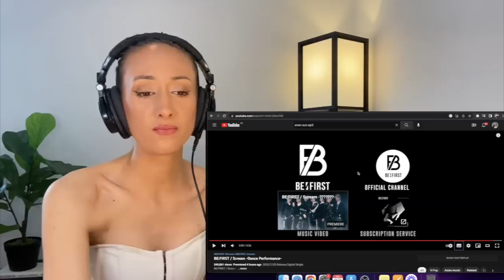BE:FIRST / Scream -Dance Performance- REACTION | Screamダンスパフォーマンス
BE:FIRST / Scream -Dance Performance-

2022/8/31 Release 1st Album
BE:FIRST / BE:1

BE:FIRST / Scream

LYRICS
Wanna hear ya scream

格の違い
覚悟の違い
誰も並べやしない

もう抜け出せない
正気じゃいられない
時代の動く音 聞こえたら 声あげな

遥か遠く見えていた未来を追い越せ
すべて塗り替えてやるさ OK

侮りな
お前が振り向いた所に もう俺はいない

想像も予想も不可能
得体が知れないだろ？
飲み込んでやるよ お前のその期待も不安も

エリアからエリア
恐怖と畏怖と歓声と悲鳴と歩く まるでエイリアンさ

Hahaha...
I Wanna hear ya scream

最高が何なのか証明しよう
圧倒するこのステージ Scream it loud
冷静になんてさせない ほら Scream it loud
壊れるくらい

上手な言葉はいらない
心が感じているはずさ
僕らを縛れるものなどない
共に行こう Hell yeah

聞こえてきた野次を笑え
他人に価値を決めさせやしないぜ

壁やルールは
思い込んでるだけで 最初からないんだ

ジャスト、スリム、オーバーサイズ
この際 値札は重要じゃない

常に身に纏った Hype

そう俺以上のブランド物はない

古びたケージから今 君をこの次のステージまで
連れ去りにきたエイリアンさ

壊れるくらい

待つ気はない 君もそうだろう？
誰かに Judgeさせるなよ

心も その声も
君のためのもの

Scream it loud

壊れるくらい

壊れるくらい